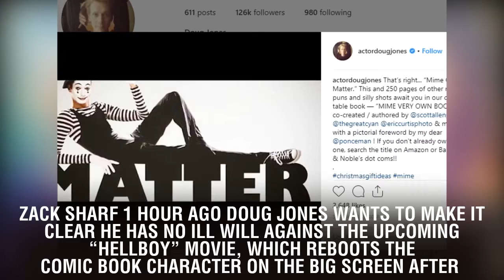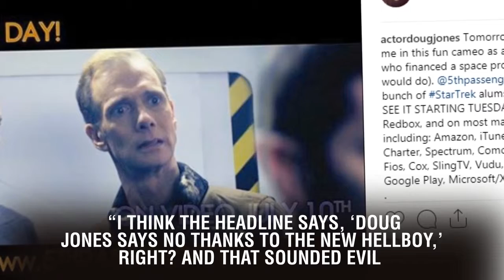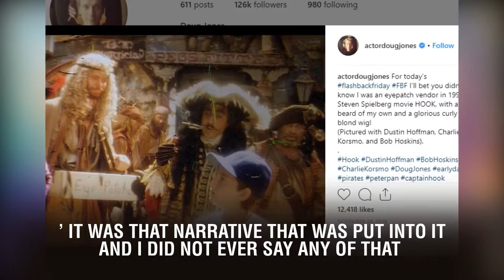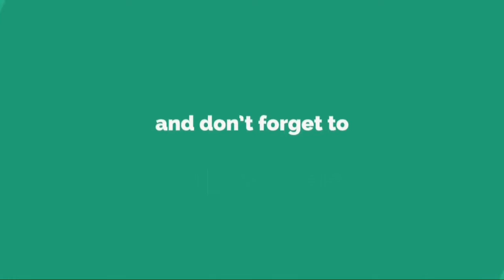Doug Jones Criticizes Press for Suggesting He Turned Down ‘Hellboy’ Reboot Cameo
Doug Jones Criticizes Press for Suggesting He Turned Down ‘Hellboy’ Reboot Cameo Out of Anger.
               Zack Sharf

       1 hour ago
                Doug Jones wants to make it clear he has no ill will against the upcoming “Hellboy” movie, which reboots the comic book character on the big screen after two adaptations from writer-director Guillermo del Toro. The “Star Trek: Discovery” actor and del Toro favorite played Abe Sabien in 2004’s “Hellboy” and its 2008 sequel “Hellboy II: The Golden Army.” In an interview with Popcorn Talk, Jones called out publications for running stories back in February that made it appear he had turned down a cameo in the new “Hellboy” movie because he was bitter the franchise got taken away from del Toro. The director’s plan for a “Hellboy 3” never materialized. “The Hollywood Reporter article I think was written with a bit of a slant to it,” Jones said. “I think the headline says, ‘Doug Jones says no thanks to the new Hellboy,’ right? And that sounded evil. That sounded to me like me going, ‘No thanks, don’t want your stupid movie.’ Not even close. I’m still very good friends with Mike Mignola, the creator of the ‘Hellboy’ franchise, the ‘Hellboy’ comic books, and he was very involved with this new movie.”

 Jones’ friendship with Mignola resulted in an offer to cameo in the reboot, which the actor politely declined. Jones said last month he couldn’t make it to the “Hellboy” reboot set because of his commitment to CBS All Access’ “Star Trek: Discovery,” and publications still ran headlines suggesting it could’ve been anger that led Jones to reject a cameo. As the actor told Popcorn Talk, he was also recovering from a serious shoulder injury at the